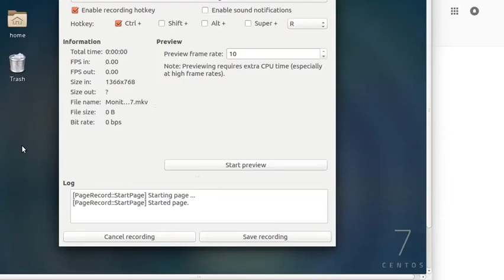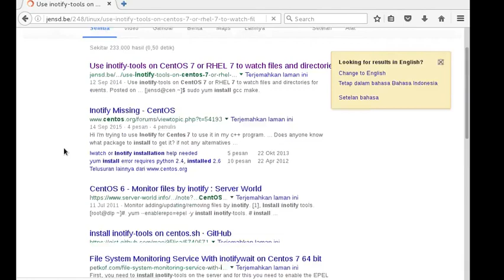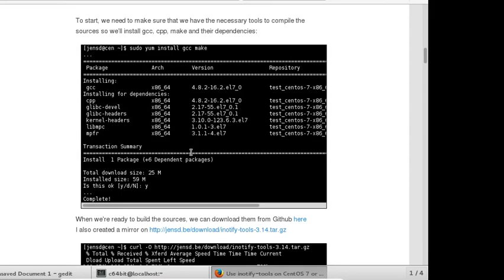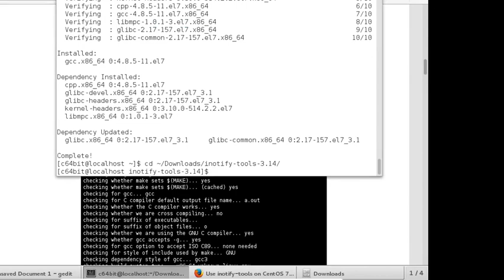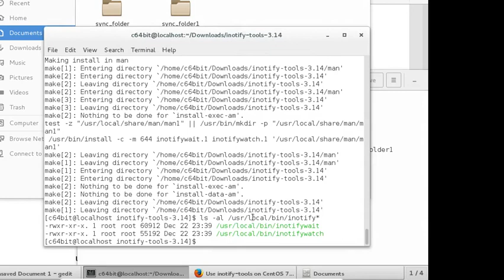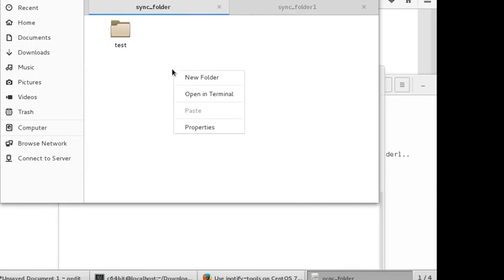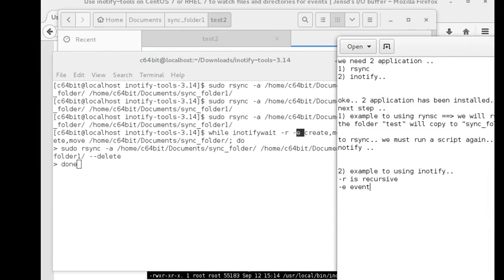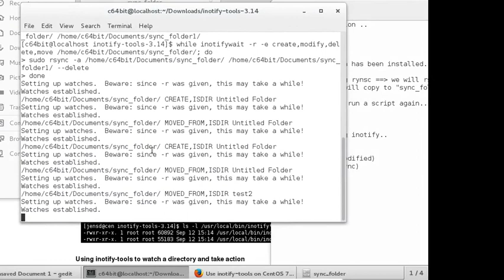Monitoring and synchronize file folder with inotify & rsync on Centos7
Monitoring and synchronize file folder with inotify & rsync on Centos7, Monitoring and synchronize file folder with inotify & rsync on Centos7